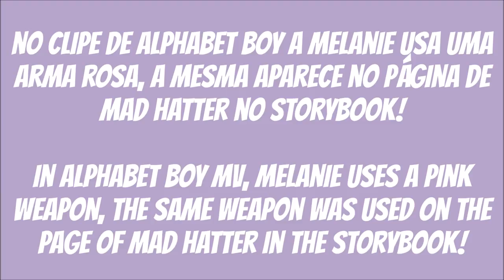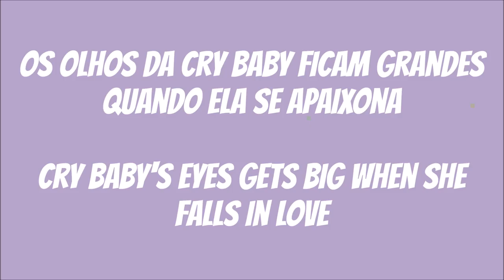Easter Eggs e segredos nos clipes da Melanie Martinez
Créditos para o Amino Cry Babies BR!